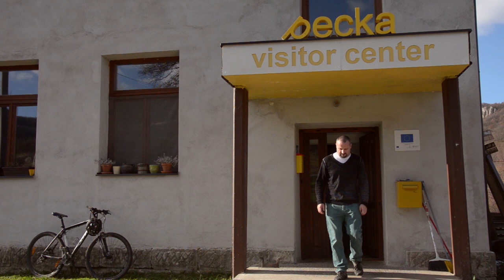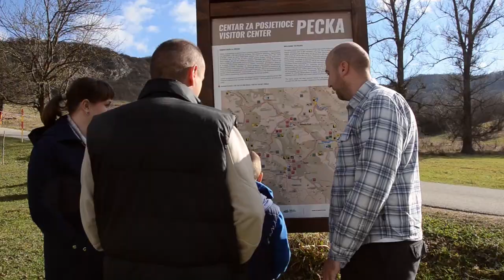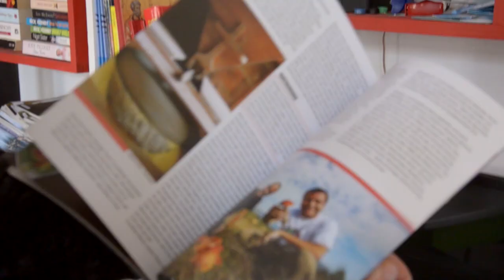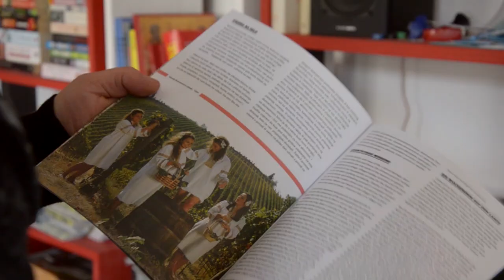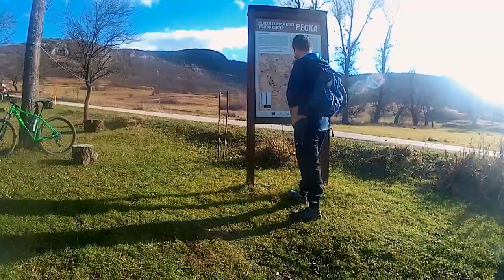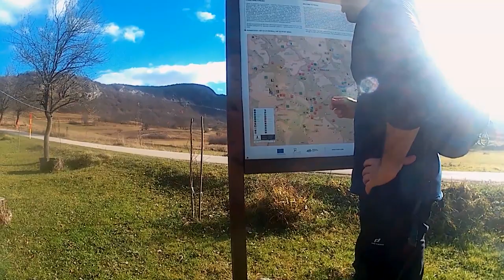DOKUMENTARNI FILM O VIZITOR CENTRU "PECKA"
Socijalno preduzetništvo u Republici Spskoj
Udruženje za promociju kontrolinga ICV
Association for promotion of Controlling ICV

Korišteni snimci dronom  Ljubiše Sajića, Banjalučki penjački klub